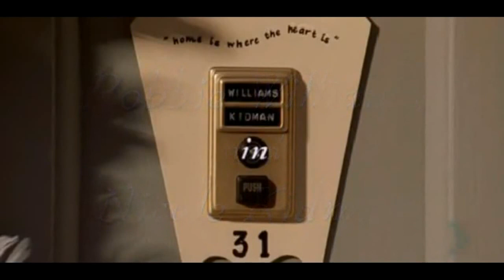Robbie Williams and Nicole Kidman - Somethin' Stupid (HD)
Music video of the UK single off Robbie Williams' 2001 album, 'Swing When You're Winning'.

"Somethin' Stupid" is a song written by C. Carson Parks and originally recorded in 1966 by Parks and his wife Gaile Foote, as "Carson and Gaile". It is best known in the hit version by Frank Sinatra and his daughter, Nancy Sinatra which was recorded in 1967.

FAIR USE This video, along with the audio, have been uploaded for entertainment purposes only, and both are ABSOLUTELY IN ACCORDANCE with fair use standards (section 107 of the U.S. Copyright. Act.).